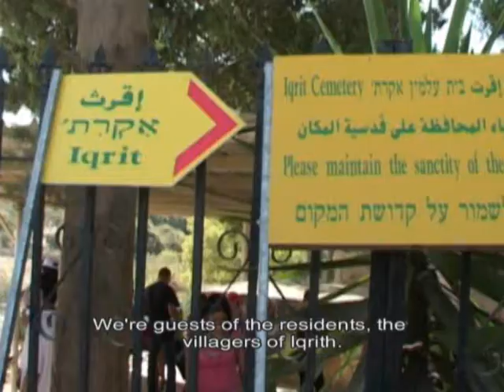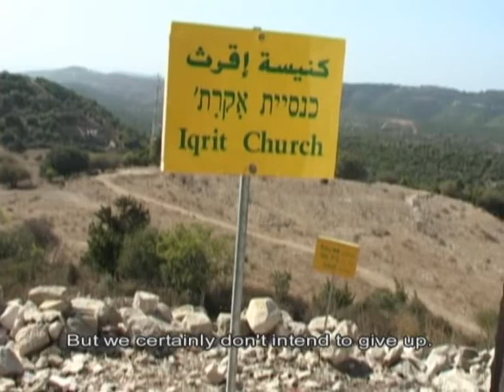Zochrot Tour to the destroyed village Iqrith / جولة في قرية إقرث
جولة جمعية ذاكرات الى قرية اقرث
Zohcorot Tour to the destroyed village Iqrith in the uper Galilee (Palestine)

2/10/2010